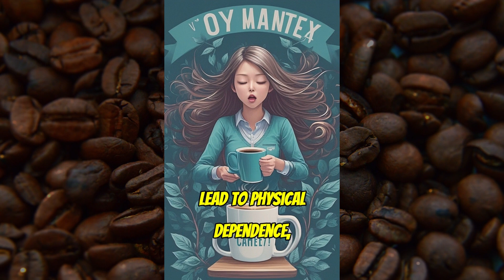Why You Should Not Drink Too Much Caffeine?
Too Much Caffeine Will Lead to These .

Excessive caffeine consumption can have detrimental effects on your health.
This will happen when you take too

1. Overindulging in caffeine, especially later in the day, can disrupt sleep patterns, causing insomnia and hindering restorative rest.

2. Caffeine can elevate heart rate and blood pressure, leading to palpitations and increased cardiovascular stress.

3. Some individuals may experience stomach issues, acid reflux, or aggravation of irritable bowel syndrome due to excessive caffeine intake.

4. High caffeine doses can induce feelings of jitteriness, restlessness, and anxiety, especially in individuals prone to anxiety disorders.

5. Regular caffeine consumption can lead to physical dependence, resulting in withdrawal symptoms like headaches, fatigue, and irritability upon abrupt cessation or reduction.

6. Excess caffeine may interfere with calcium absorption, affecting long-term bone health.

Remember to be cautious about your caffeine intake and adhere to moderate levels to sidestep these potential health concerns. While the ideal caffeine threshold varies from person to person, most adults can safely consume up to 400 milligrams (approximately four cups of brewed coffee) daily. Monitoring your caffeine intake can help you enjoy the benefits of caffeine without the associated risks. Like and follow us for more daily health tips. Explore NaturalDoctorTips.com and access exclusive patient perks and personalized care.